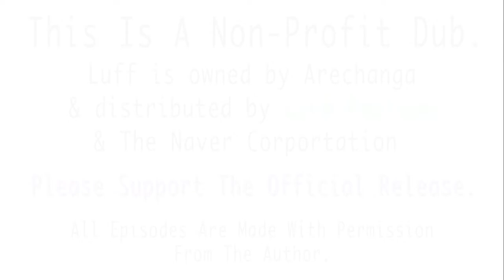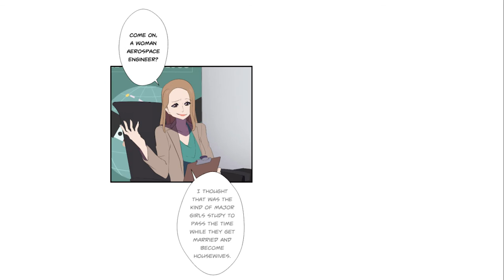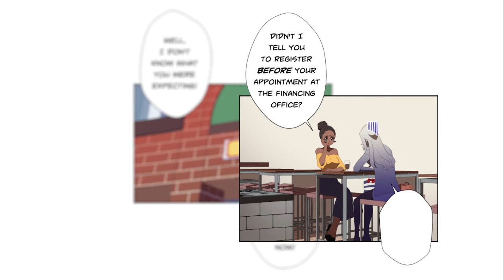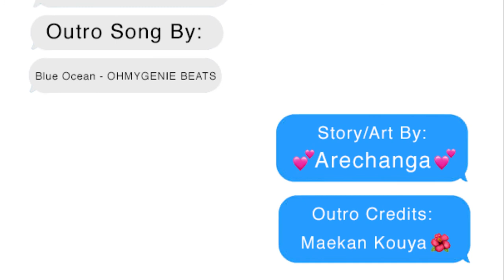【LUFF】【EP 1】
Thank you Are(Chan) For allowing me to dub your work. Please go support LUFF on Webtoons

Voice Cast:
Bea Torrez: AliZNation

Credit:
Artist: Are(Chan)
Opening/Ending/Video Editor: Maekan Kouya